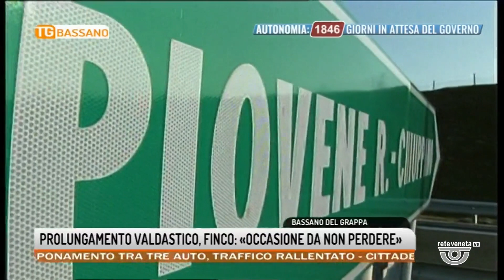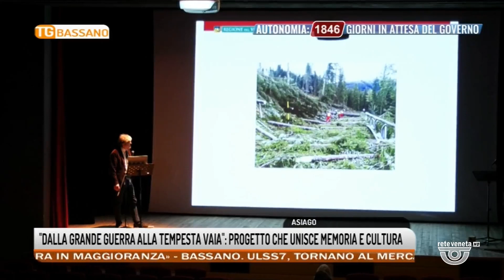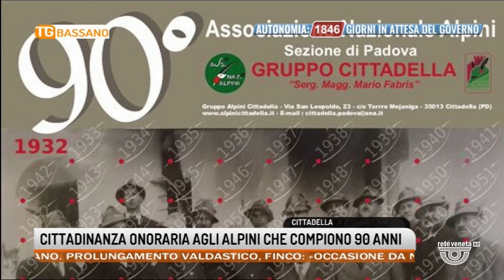TG BASSANO Edizione completa | 11/11/2022